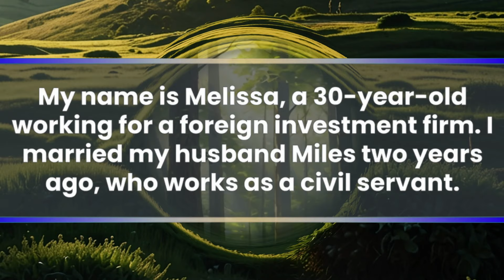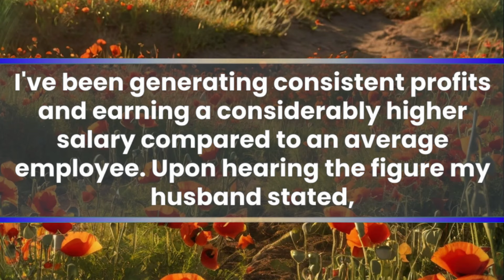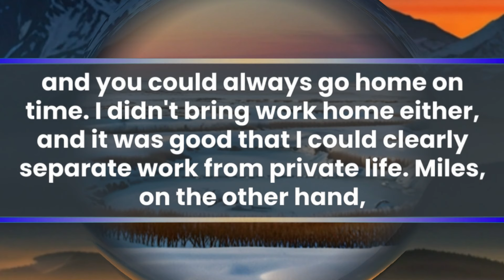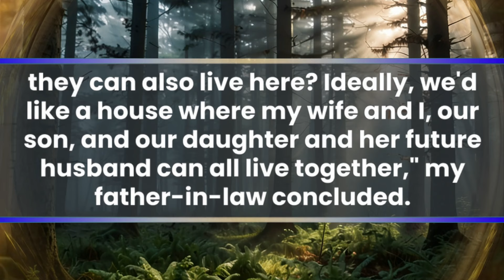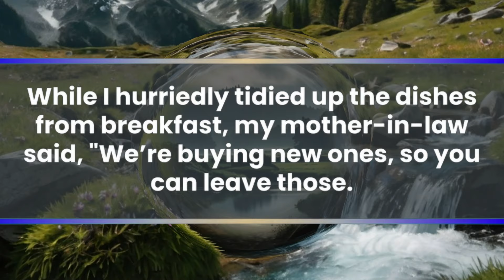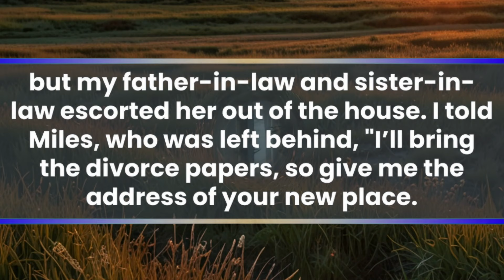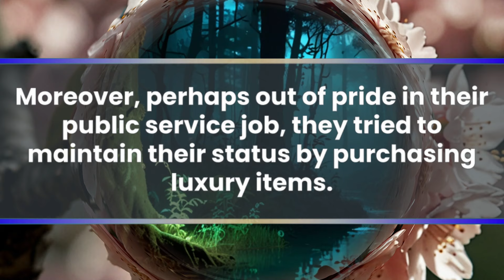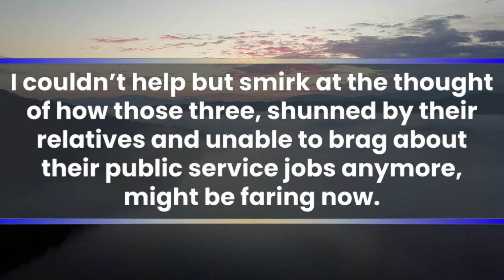My In-laws & Husband Despised Me. MIL: "You're A Parasite! Leave!" Then They Faced A Huge Setback...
My name is Melissa, a 30-year-old working for a foreign investment firm. I married my husband Miles two years ago, who works as a civil servant. However, he is not a full-time employee and has to renew his contract every year. At the end of every year, he is apprehensive about whether his contract will be renewed. Miles's family strongly believes in the superiority of public service. His parents are retired county workers, and his sister currently holds a position in the city office,  so you could say they have an unwavering commitment to public service. There is some degree of disdain from them towards me as I work in a private sector firm. We have been living with Miles's family since we got married, and they tend to belittle my job every chance they get. "Isn't it embarrassing to be working for a foreign company as an American? And it's an investment firm, right? Isn't that just a place obsessed with making money?" his mother would often say. "People who work for private companies are just those who couldn't get a public service job, and those working in foreign companies couldn't even land a job with a domestic company. They're just there because they have no other choice," she reasoned. It seems my husband, who grew up in this kind of environment, also believes public service to be superior. Even though his job isn't stable and his salary isn't high, he clings to his current unstable job. I once asked Miles when he was growing anxious around the fiscal year-end, "Wouldn't you feel more secure, if you became a full-time employee at a regular company rather than staying as a part-timer at public service?" To which he firmly replied, "I'd rather be unemployed than work in the private sector." Miles has not told his parents that he's a part-timer, and he insisted that I also keep it a secret.